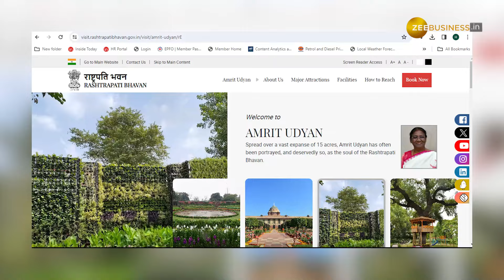Amrit Udyan Visit: आम नागरिकों के लिए खुला अमृत उद्यान, एंट्री के लिए Online Booking ऐसे करें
Amrit Udyan Online Booking Process: आज 2 फरवरी से दिल्‍ली में अमृत उद्यान फिर से खुलने जा रहा है. अगर आप भी इसे देखना चाहते हैं, तो अपनी सहूलियत और लंबी लाइन से बचने के लिए पहले से बुकिंग करवा सकते हैं. यहां जानिए तरीका.
Amrit Udyan Online Booking Process: Amrit Udyan Online Booking Process: Amrit Udyan is going to reopen in Delhi from today, 2nd February. If you also want to see it, then you can book in advance for your convenience and to avoid long queues. Know the method here.